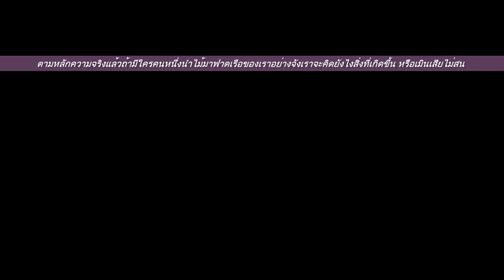แข่งเรือยาววัดทุ่งธงไชย อ.หล่มเก่า 2558 FullHD1080P ตอน2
ทีมชาย วันที่29ตุลาคม แข่งเรือยาววัดทุ่งธงไชย อ.หล่มเก่า 2558 FullHD1080P ตอน2 ท่านเดินทางมาเปิดงานประเพณีแข่งเรือยาวโดยผู้ว่าจังหวัดเพชรบูรณ์ นายบัณฑิตย์ เทวีทิวารักษ์) ต้นตะเคียน ซึ่งเป็นต้นไม้ที่เชื่อกันว่ามีความศักดิ์สิทธิ์และมีผีสิงอยู่ มักจะได้รับการเรียกชื่อว่า เจ้าพ่อ หรือ เจ้าแม่... srimool